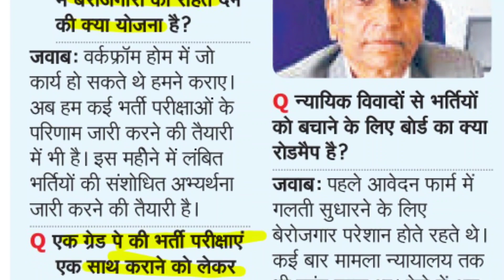REET 2021 Vacancy और Rajasthan Patwari Vacancy की तैयारी